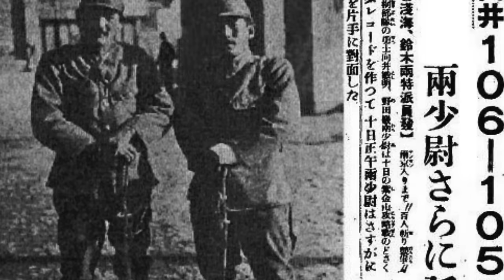ULTIMATE Unsolved Mysteries Iceberg Explained (Part 17)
Tune in to hear the Unsolved Mysteries Iceberg Explained where we discuss true crime, missing people, strange events, internet mysteries, myths and legends, and more.

This video deals with the Ralph Hendry, Kathy Brandel, Phantom Kangaroos, Oscar Acosta aka Dr. Gonzo,  and Bugsy Siegel.

These true scary stories are better than any creepypasta video you'll find.